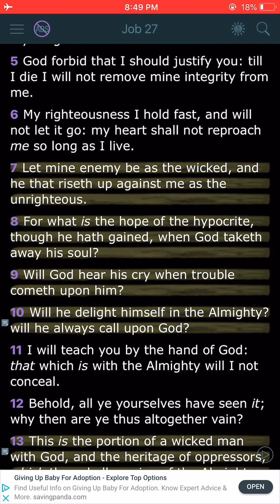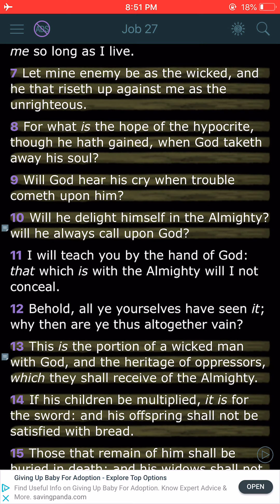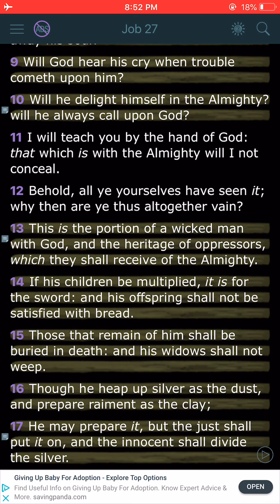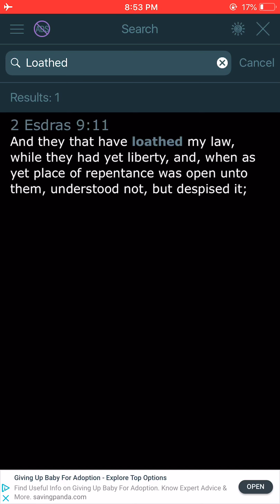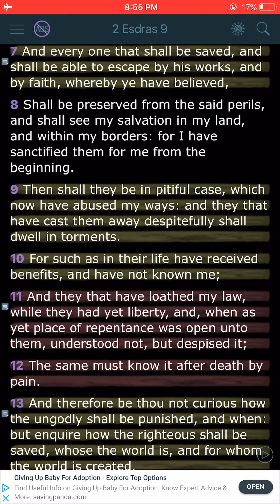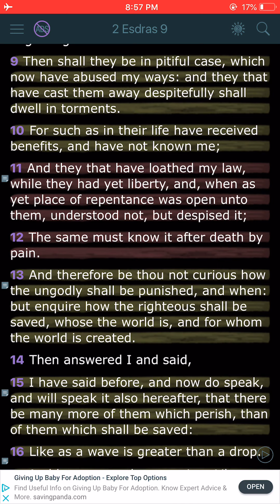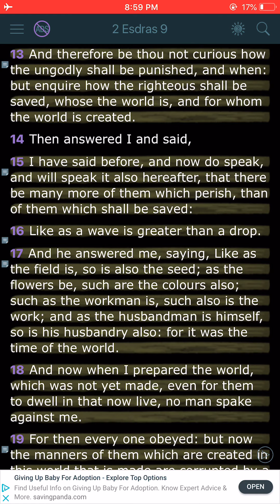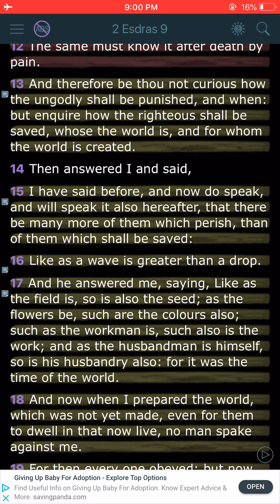The wicked is not punished yet